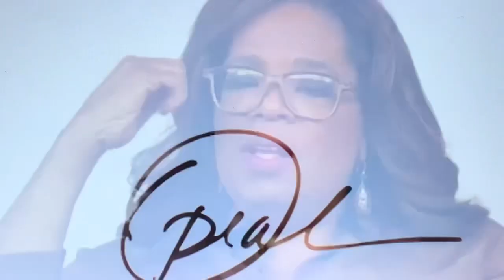American people give Oprah up.